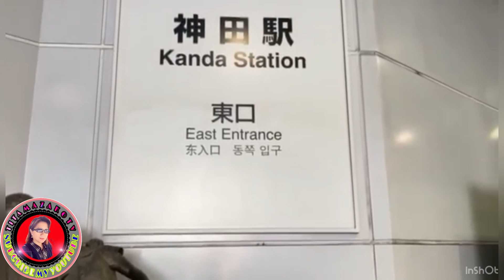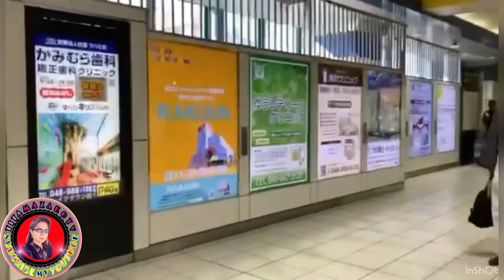Place @kanda & Akihabara until Shin koshigaya…..